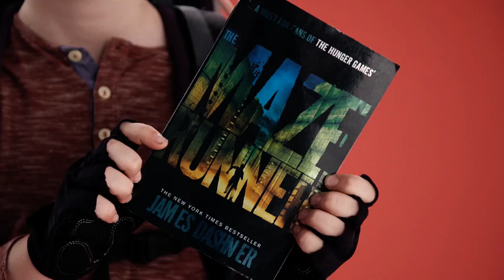How to cosplay as Thomas from The Maze Runner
Sam is a big fan of ‘The Maze Runner’. Let’s find out how to put together a costume from the book by James Dashner.

Add 'abcmetv' on Snapchat!